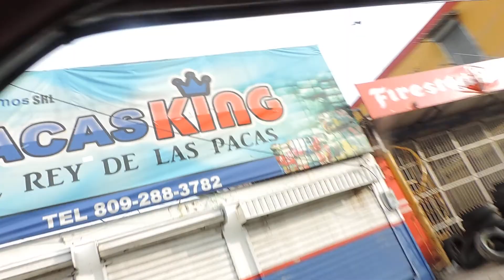UN PEQUEÑO RECORRIDO POR SAN CRISTOBAL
Recuerdo de las Vacaciones RD 2017